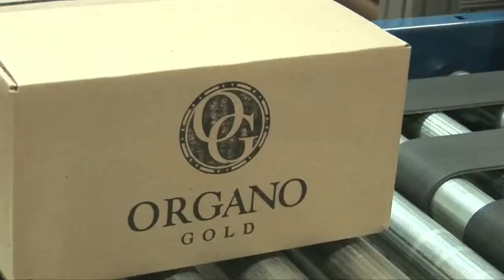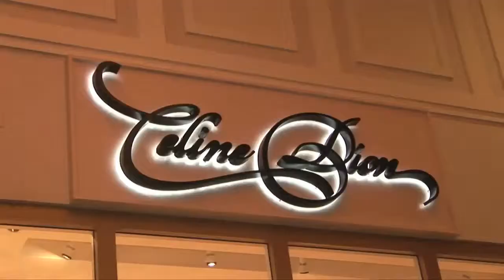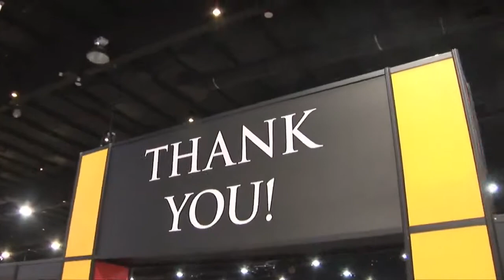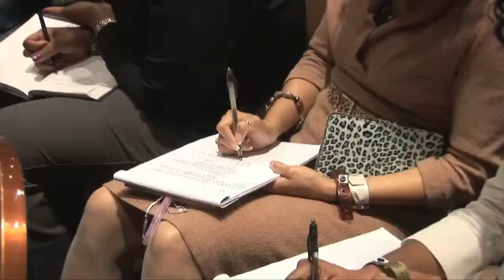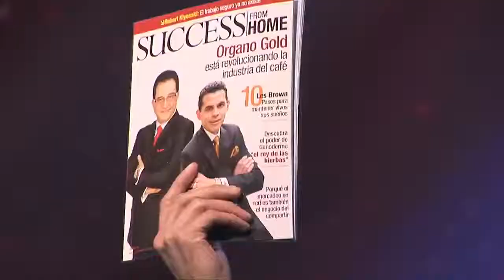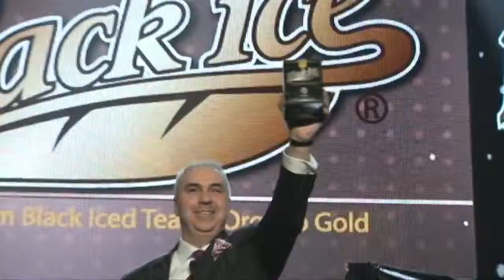Event OG Las Vegas Project 50K Enero 2012